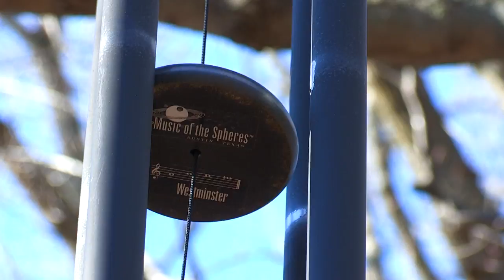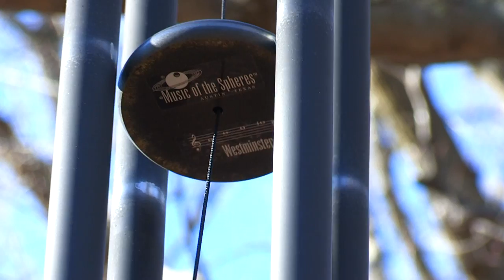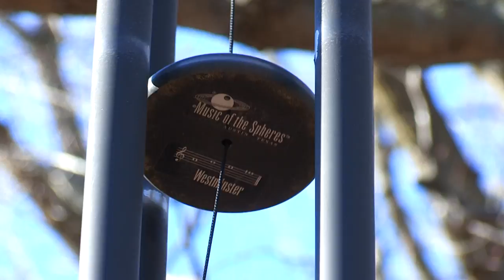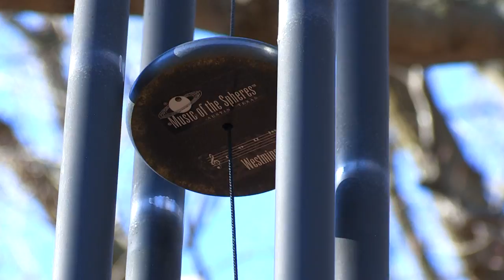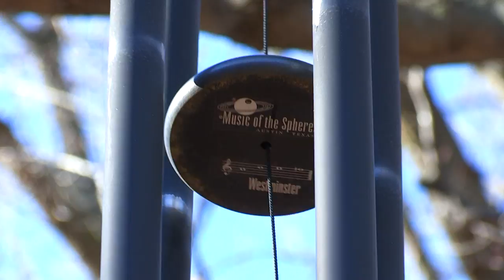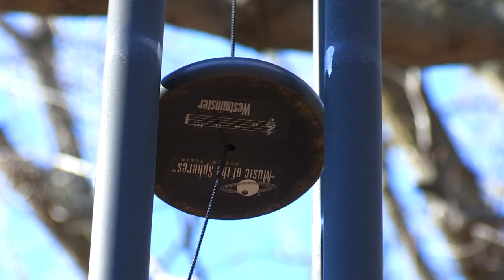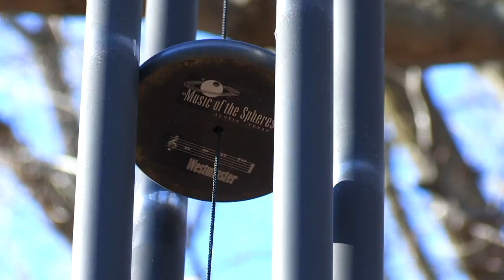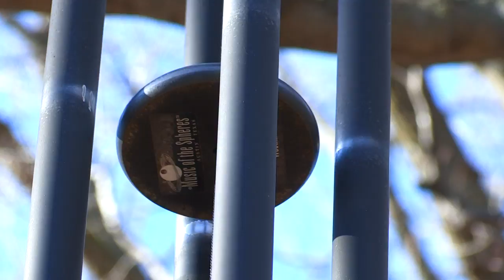Natural Wind and Chime Sounds for Meditation Sleep Study Tai Chi Yoga ASMR